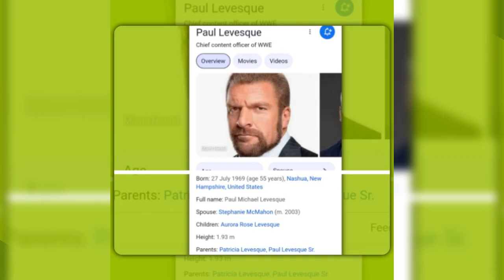happy birthday vips 🎂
dolph ziggler
Happy 55th birthday wishes
paul levesque